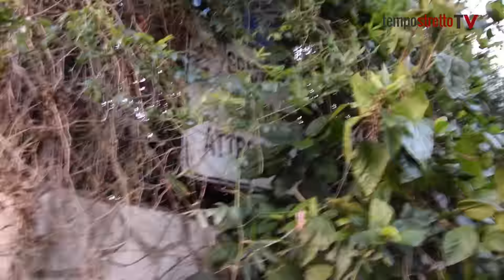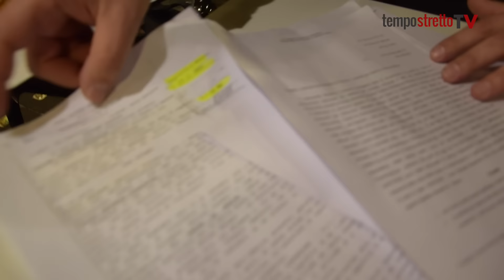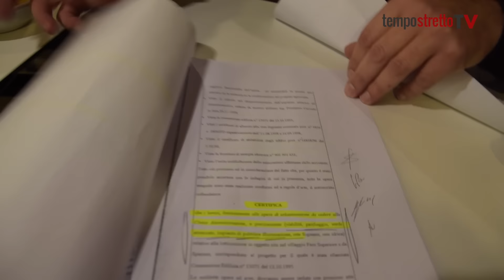Buio a Sperone - Residence Fortuna e Via Archimede pericolo per i residenti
Sperone Messina - Il Consigliere della VI Circoscrizione del Comune di Messina Massimo Costanzo, denuncia lo stato di buio pesto al residence fortuna e in via Archimede, situazione questa che mette in pericolo la sicurezza dei residenti